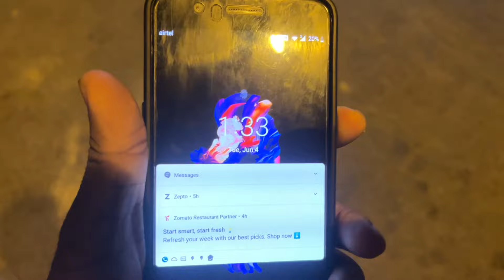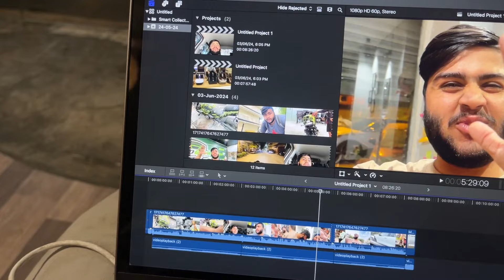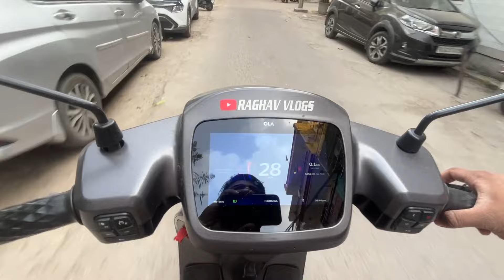Aaj Cafe Band karwadiya!! But kisne?